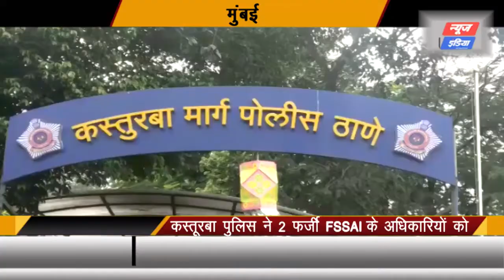कस्तूरबा पुलिस ने 2 फर्जी FSSAI के अधिकारियों को रंगे हाथ किया गिरफ्तार | SNI NEWS